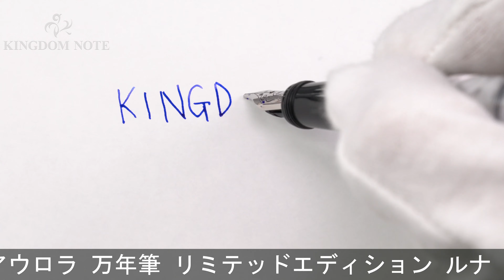AURORA アウロラ 万年筆 リミテッドエディション ルナ アウレア ミニマ M (スペシャルカルテット仕様)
外観多少のスレ程度、概ね綺麗な美品コンディションです。天冠に澄んだカボションの付いたスペシャルカルテット(4本セット用)特別仕様の一本です！2009年750本限定！自然界の重要なエレメントである「月」をテーマにした特別生産品。

本体材質：樹脂
ペン先材質：18金
字幅：M(中字)
機構：リザーブタンク付きピストン吸入式
全長：約136mm (筆記時)
胴軸径：約13mm
キャップ径：約14mm (クリップ除く)
最大径：約20mm (クリップ含む)
重さ：約16g
付属品：なし